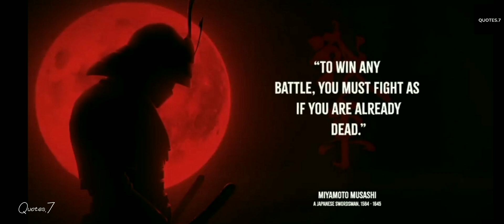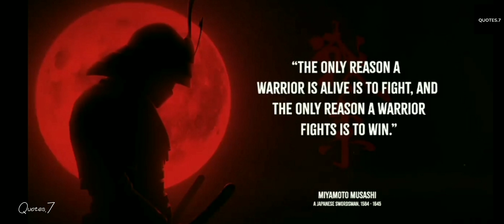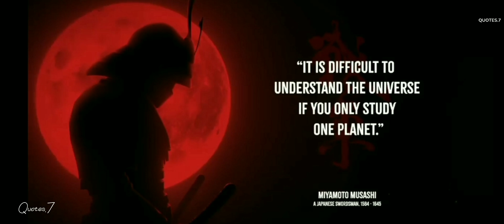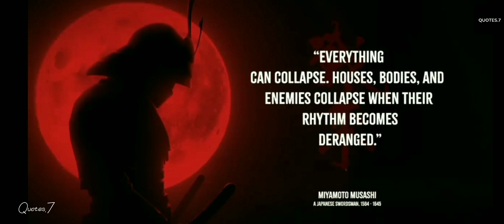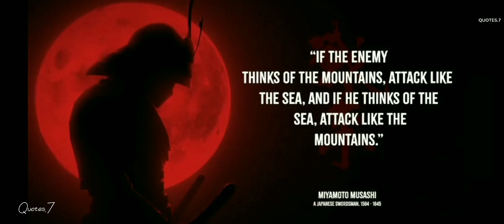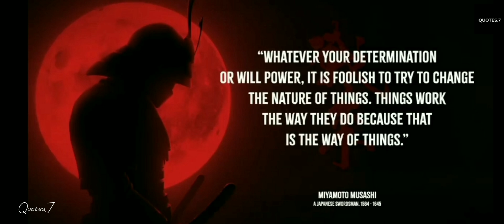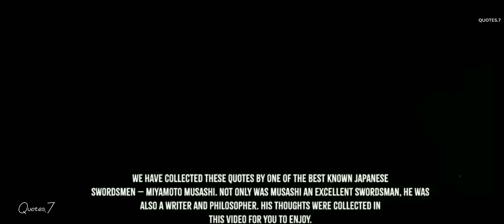Miyamoto Musashi's Quotes to Strengthen Weak Character — Wisdom of Lonely Samurai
Miyamoto Musashi's Quotes to Strengthen Weak Character — Wisdom of Lonely Samurai ||INSPIRATIONAL QUOTES||

Miyamoto Musashi, also known as Shinmen Takezo, Miyamoto Bennosuke or, by his Buddhist name, Niten Dōraku, was a Japanese swordsman, philosopher, strategist, writer and rōnin, who became renowned through stories of his unique double-bladed swordsmanship and undefeated record in his 61 duels.

quotes
best quotes
quotes about success in life
Life 🧬 changing quote
Henry David quotes
English quotes
students quotes
NICE quote
English quotes
inspirational quotes
inspiration quotes
motivation quotes
motivational quotes
inspiration and motivation
inspirational quotes and motivational quotes
jdueb
success quotes
never give up quotes
successful quotes in English
new quote
quotation and motivation